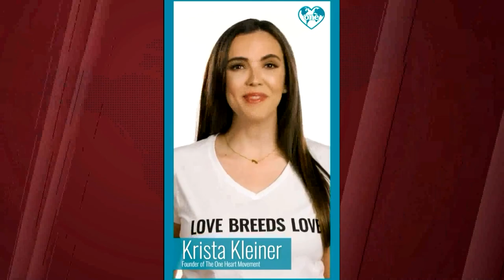Beauty queen Krista Kleiner honors health heroes with One Heart Movement | Balitang America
A Fil-Am beauty queen proves she’s all heart as she shows the love for health workers who’ve been battling the COVID-19 pandemic on the frontlines. Steve Angeles reports.